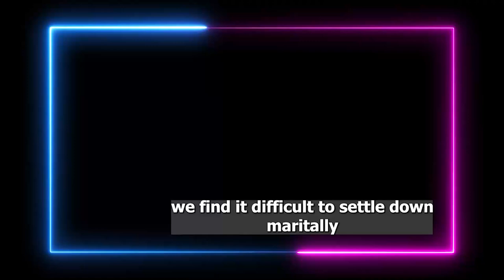Women with disability battle sexual health challenges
Misconceptions about disability and sex often lead to stigma and can prevent women with disabilities from accessing the sexual and reproductive healthcare they need.

In this episode of Africa Science Focus, reporter Ijeoma Ukazu speaks to Nigerian disability rights advocates and experts Lois Auta-Udonkanta, Salome Net and Rahmatu Ahmed.

They share their experiences of navigating disabilities, debunk some of the myths attached to disability and sex, and highlight the factors preventing women with disabilities from accessing quality health services.

Joy Shu’aibu, director of programme operations for Sightsavers in Nigeria, shares practical steps policymakers can take to make sexual and reproductive health accessible for women with disabilities.